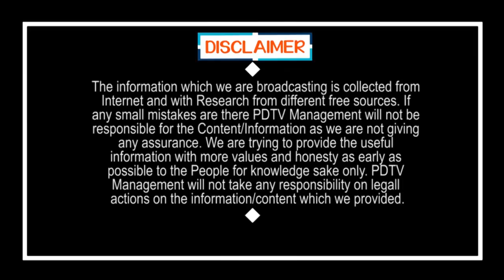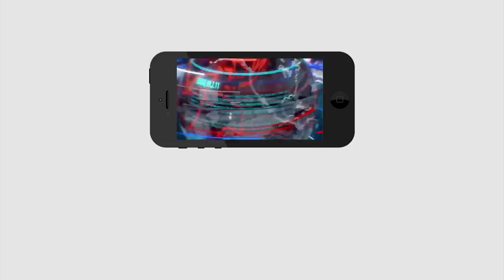హమ్మయ్య.. వైసీపీ బీజేపీ పొత్తుపై క్లారిటీ వచ్చేసింది | Clarity On YSRCP and BJP Alliance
హమ్మయ్య.. వైసీపీ బీజేపీ పొత్తుపై క్లారిటీ వచ్చేసింది | Clarity On YSRCP and BJP Alliance | PDTV News